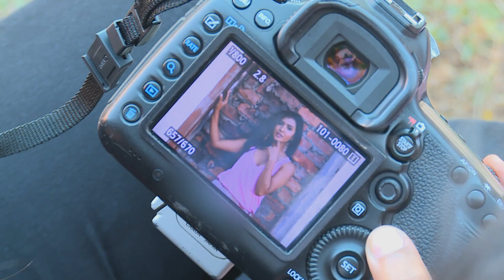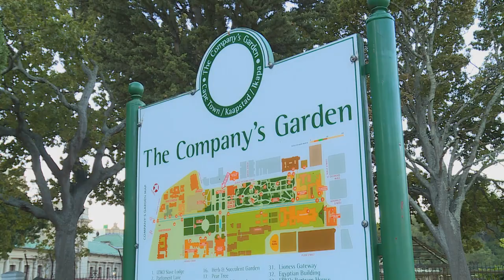Shezan Waggie : Photographer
You don’t have to pack a giant rucksack to find adventure – because it can also be experienced when you meet someone and explore their personality and inner beauty.  That’s what photographer Shezan Waggy sets out to do when she captures an image – as she explained to Carishma.